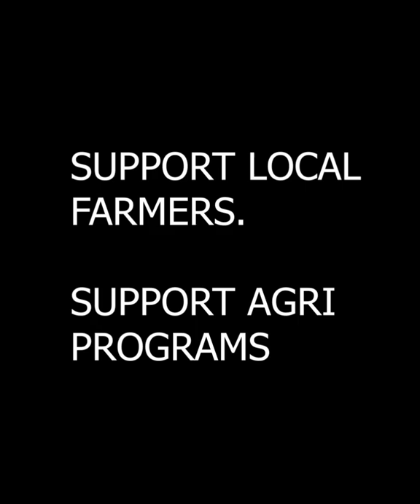Carabaos fresh milk |Mati Davao oriental